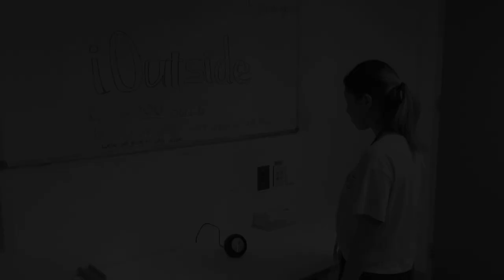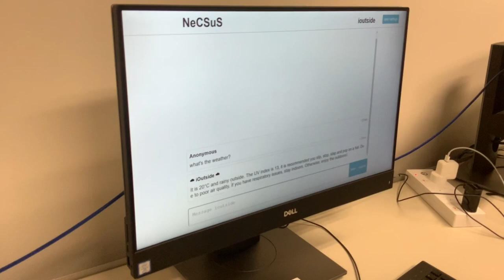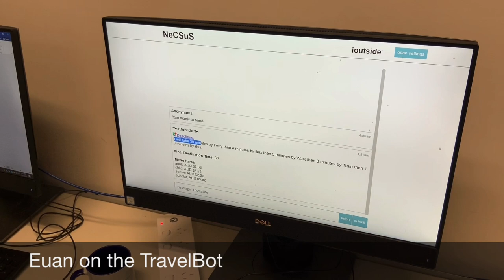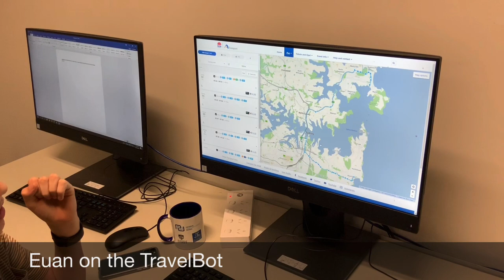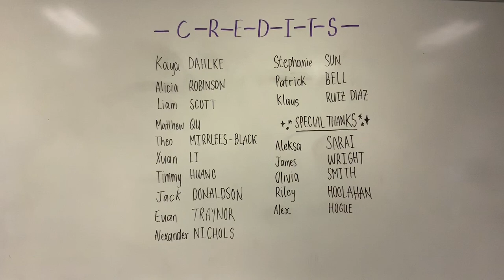NCSS 2020 Sydney Group 1